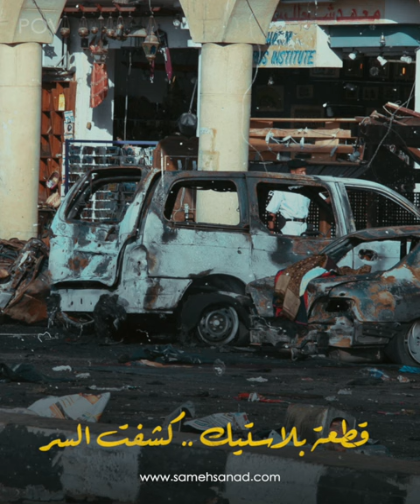قطعة بلاستيك كشفت السر | ملفات المعمل الجنائي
شهدت مصر عام ٢٠٠٥عمل ارهابي كبير في مدينة شرم الشيخ عبارة عن ٣ انفجارات متتاليه في سيارات مفخخة . و تم كشف الجناة من خلال رجال المعمل_الجنائي و الذي كشف السر من خلال قطعة بلاستيكية صغيرة .
في انتظار تعليقاتكم